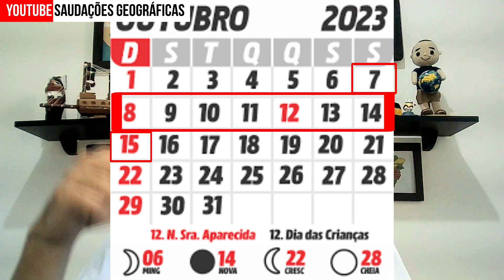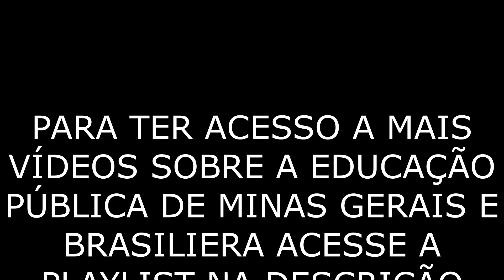COMO VAI FICAR O CALENDÁRIO PARA O 2° SEMESTRE DE 2023 NA REDE ESTADUAL DE MINAS GERAIS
BOM DIA BOA TARDE OU BOA NOITE...SAUDAÇÕES GEOGRÁFICAS A TODOS
CALENDÁRIOS ESCOLAR DA REDE ESTADUAL DE MG PARA O 2° SEMESTRE DO ANO DE 2023 OU SEJA 3° E 4° BIMESTRES, FICA AI ATÉ O FINAL QUE VOU TE PASSAR TODAS AS DATAS IMPORTANTES QUE VC TEM QUE SABER SOBRE O NOSSO CALENDÁRIO AI PARA ESSA OUTRA METADE DO ANO DE 2023 OK...ENTÃO BORA PRO VÍDEO PESSOAL!

ANTES QUERO AGRADECER A VC AI DO OUTRO LADO PELA SUA PRESENÇA SEJA VC INSCRITO OU NÃO NO CANAL SEJAM TODOS MUITO BEM VINDOS

BOM, ACABOU AS FÉRIAS DE JULHO AGORA É SECAR O CABELO, TIRAR A AREIA DA PRAIA DO OUVIDO E PARTIR PARA ESSA OUTRA METADE DO ANO LETIVO AI NÃO É MESMO?

ENTÃO O 3° BIMESTRE AI QUE COMEÇO LA EM JULHO NO DIA 10/07 ISSO MESMO O 3° BOMESTRE JÁ COMEÇOU MAS FOI INTERROMPIDO AI PELO RECESSO DE JULHO
O 3° BIMESTRE QUE VAI ATÉ O DIA 02/10 NÃO TEM MUITA NOVIDADE NÃO, SÓ UM FERIADO ALI DIA 7 DE SETEMBRO QUE EMENDA COM UM RECESSO DIA 08 E MAIS NADA...

PORTATO INCIOU-SE NO DIA 10/07 E VAI ATÉ O DIA 02/10 O 3° BIMESTRE DE 2023
PRA VC FECHAR O DED AI, VC ESTUDANTE FICAR DE OLHO NAS PROVAS E VCS PAIS DE ESTUDANTES TAMBÉM NÃO PERDEREM NENHUMA INFORMAÇÃO IMPORTANTE AI

0 4° BIMESTRE QUE SE INICIA PORANTO DIA 03/10 DEPOIS TEM UMA PAUSA AI DE UMA SEMANA A TÃO ESPERADA SEMANA DOS PROFESSORES, OU SEMANA DAS CRIANÇAS QUE VAI DO DIA 07/10 SABADO ATÉ O DIA 15/10 DOMINGO 9 DIAS AI CORRIDOS PRA DAR AQUELA DESCANÇADA AI PRA TERMINAR O ANO LETIVO

DEPOIS TEMOS ALGUNS FERIADOS AI EM NOVEMBRO,, FERIADOS NACIONAIS DIA 2 E DIA 15 SENDO QUE O DIA 03/11 É RECESSO TAMBÉM...

SE ENCERRANDO AI O 4° BIMENTRE NO DIA 20/12 MAS NA PRÁTICA ESSA ÚLTIMA SEMANA AI DE AULA ANTES DO DIA 20 É SEMPRE DEDICADA AS RECURAÇÕES DE FINAL DE BIMESTRE E OS ESTUDOS INDEPENDENTES DE RECUPERAÇÃO PORTANTO VC QUE ESTIVER AI EM DIAS COM SUAS NOTAS JÁ VAI ENTRAR DE FÉRIAS MESMO LA PRO DIA 11/12 OU 12/12  TRANQUILAMENTE NA MAIORIA DAS ESCOLAS AI ESTADO A FORA...

LEMBRANDO QUE TUDO QUE FALEI AQUI SOBRE DATAS ESTÁ TUDO PREVISTO NA RESOLUÇÃO SEEMG 4797/23
CASO TENHA ALGUMA ALTERAÇÃO É BEM PONTUAL AI NA SUA ESCOLA MESMO MAS NO GERAL AS DATAS DE INICIO E ENCERRAMENTO DOS BISMESTRES SERÃO SIM MANTIDAS POR QUE É LEI

ESPERO QUE TENHA ENTENDINDO TUDO AI ANOTADO TAMBÉM PRA NÃO PERDER NENHUMA DATA E SE GOSTOU DO VÍDEO JÁ DEIXA O SEU LIKE AI PRA AJUDAR AO CANAL

SEGUE O CANAL LA NO INSTAGRAM TAMBÉM, LA TUDO EM TEMPO MAIS REAL TEM  MUITA COISA QUE SÓ POSTO LA OK

UM ABRAÇO A TODOS FICA COM DEUS E ATÉ O PRÓXIMO VÍDEO PESSOAL...